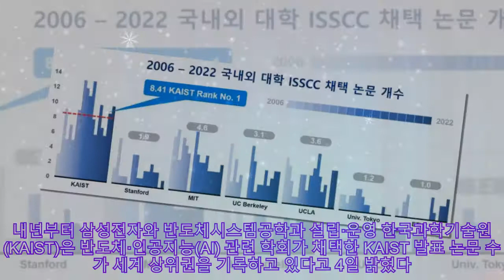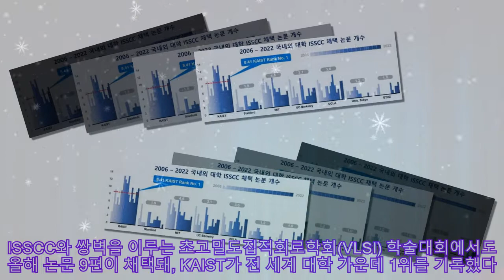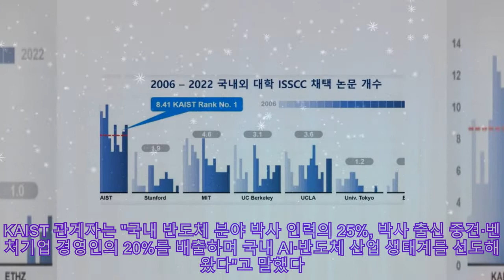KAIST "반도체·AI 생태계 선도…논문 수 세계 상위권"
,han woong yeom,conference,lecture,taekjip ha,hongkun park

KAIST "반도체·AI 생태계 선도…논문 수 세계 상위권" 내년부터 삼성전자와 반도체시스템공학과 설립·운영